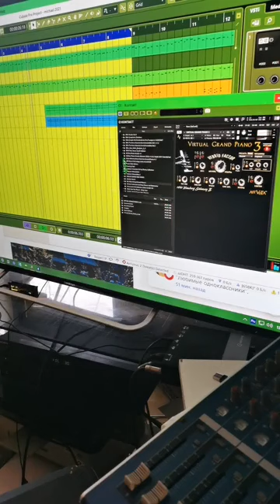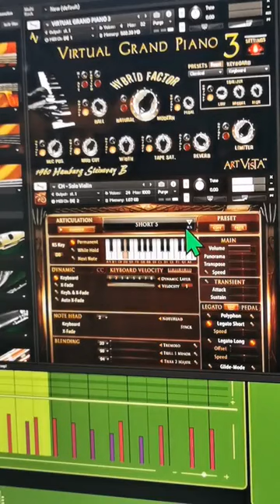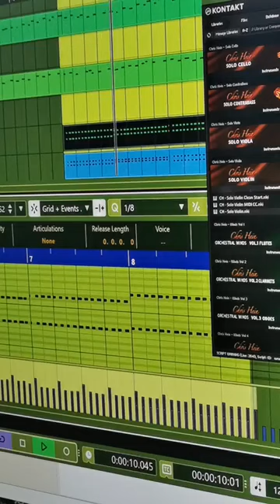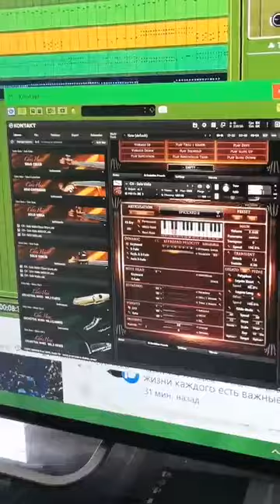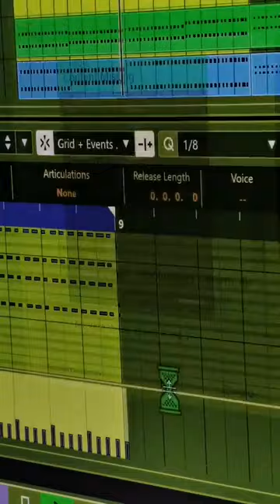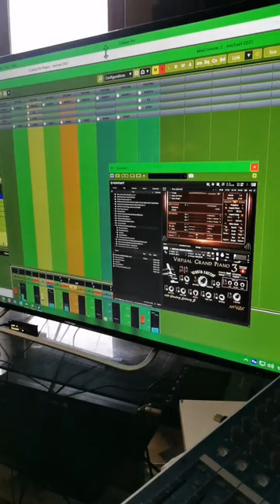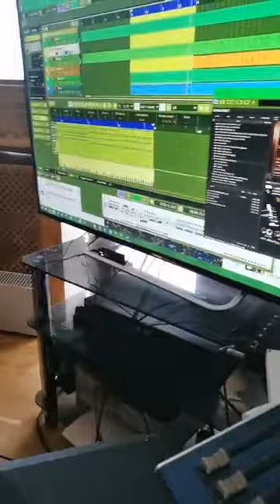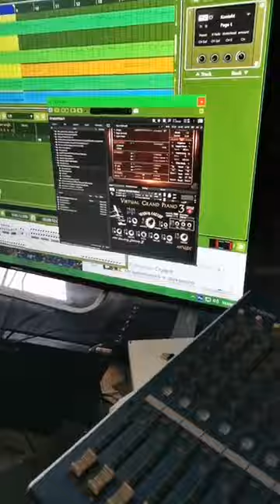MAKING MUSIC GREAT AGAIN Vol 34 by Pavel Karmanov Павел Карманов СОЧИНЕНИЕ МУЗЫКИ LIVE 28-01-21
РАБОТА В РЕКЛАМЕ @Pavel Karmanov